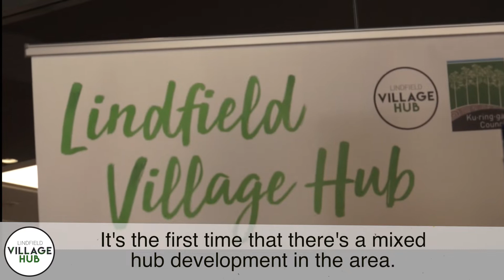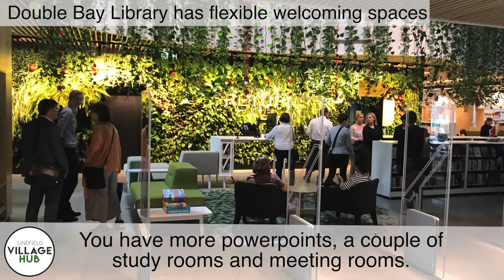New Lindfield Library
Ku-ring-gai Council is planning to build a new library as part of the Lindfield Village Hub.